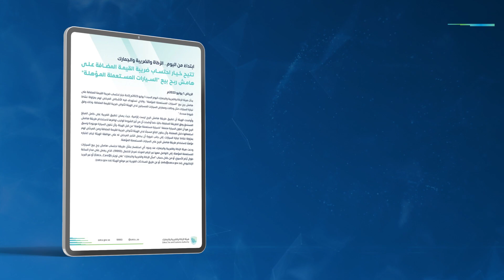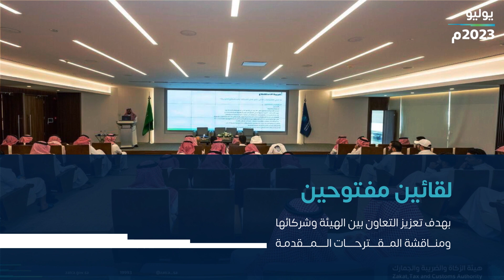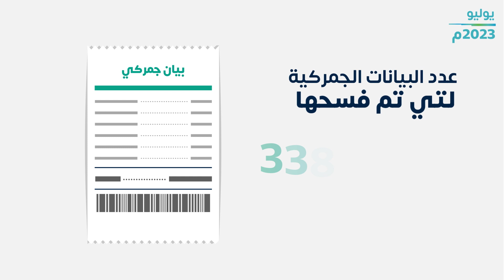الزكاة والضريبة والجمارك خلال يوليو 2023م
نسعد بخدمتكم، ونطمح لرضاكم..
‏شاهد أبرز ما تم إنجازه في ⁧‫الزكاة_والضريبة_والجمارك‬⁩ خلال يوليو 2023م. ‏⁧‫